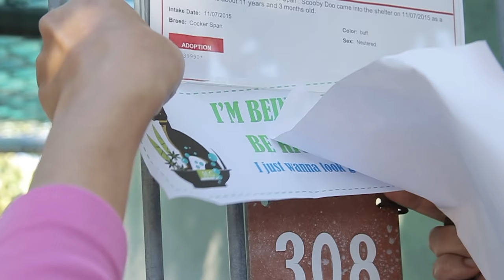Senior Cocker Spaniel Mix Left at Shelter When Owner Died Gets Transformation | PAWsitive 🧡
Most seniors like Scooby are overlooked in the shelter, this transformation was his chance to give him a second look, a second chance at life - and it did!  Scooby is now in a training program to help inmates in prison.

Full story:
Scooby was turned in to the shelter when his owner died. Scooby, a cocker spaniel mix is a senior and just by age alone he is often overlooked in the shelter. Hollywood Rescue Grooming stepped in and donated their time and clippers to give Scooby a new look.

Since filming, Scooby is now in a program that helps fellow prison inmates.

That day, Hollywood Groomers cut, groomed, spruced and glammed up 56 dogs and since then all have found homes, including Joey.

Every dog deserves a second look, a second chance and a second home! Please share Scooby's story to inspire everyone to adopt

Special thanks to:
OC Animal Care
Please donate to their Noble Friends Foundation, a program that helps animals in desperate need of medical attention

Director:  Hai-Lam Phan
Producer:  Dawn Arunee Poomee

Catch up with PAWsitive socially!

***All people, locations, photos, footage and logos have been used with express written consent from all parties.***